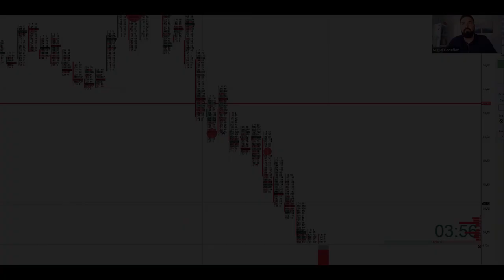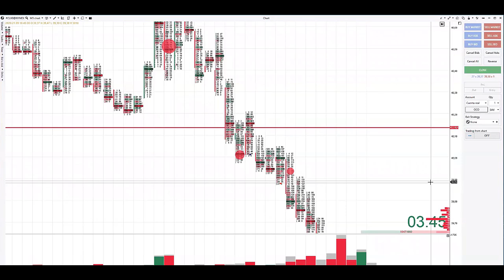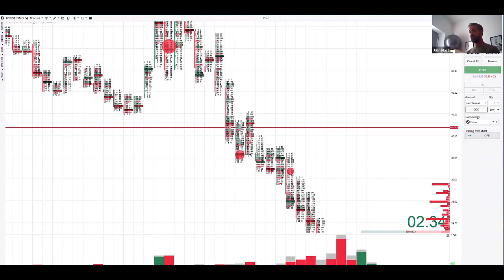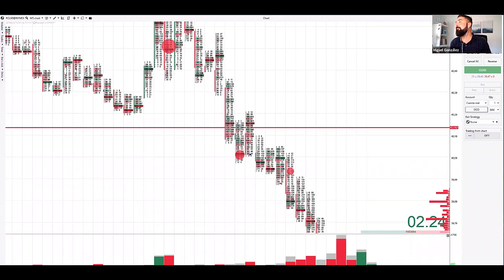¿Reajustas tu plan de trading cada operación perdedora? 🤔 No eres el único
Es bastante común que inconscientemente readaptemos nuestro plan de trading tras cada pérdida, la intención es de mejorar el sistema "puliéndolo".

La realidad es que lo hacemos porque no aceptamos la pérdida y lo que conseguimos es cambiar las reglas del juego tras cada trade, haciendo imposible la consistencia.

¿A ti también te pasa?